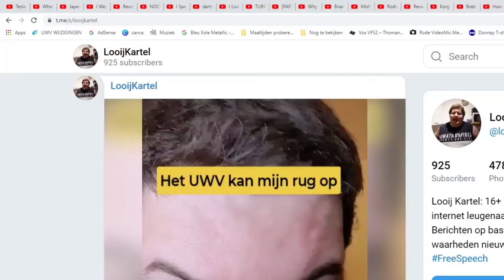OBS noob deel 2